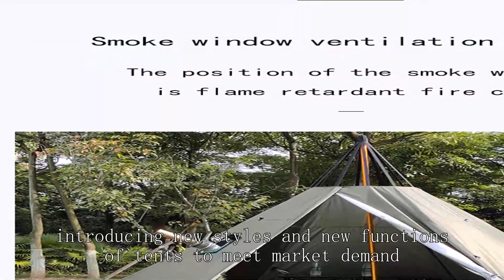Mobile office tent Company Chinese Best Cheapest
l shaped tent with canopy,
recommended tents for camping,
frabill ice fishing tent setup,
tent tunnel,
waterproof tent company,
ut tyler jazz camp,
wholesale fishing accessories,
vans wholesale,
eureka copper canyon lx 12 person tent,
fjallraven view 2 tent,
winter camping clothing,
exploring materials,
car camping tent 2023,
winter camping in insulated tent,
skaring 2p ultralight tunnel tent,
camping tent for 20 person,
tunnel tent,
kid's tent wholesaler,
camping tent for family of 4,
mountain hardwear aspect 3 tent,
best tent for fishing,
hot tent 2 person,
united van lines packing video,
jeep pop up tent,
best dome tents 2022,
disaster shelter design,
cowboy teepee range tent,
how to start stargazing,
camping tent 4 person,
setting up a glamping tent,
inflatable 1 person tent,
zomboid army surplus,
shop front sun shade,
set up a bell tent,
roof top tent racks,
bass pro shop fishing gear,
direct action jtac admin pouch,
coleman tent 2 person setup,
alps mountaineering zephyr 2-person tent,
3-4 person pop up tent,
north face 6 person tent wawona,
wasteland 3 ghost garage,
a frame inflatable tent,
tent selling,
3 person tent backpacking,
sunday supply co umbrella review,
kodiak 12x12 cabin lodge tent,
nemo tent 2 person,
wonderland 4 tent setup,
tent lagane wali machine,
dome tent assembly,
joytutus truck tent setup,
inflatable home tent factory for camping equipment,
walmart wall tent,
play tent for baby,
high quality tents for camping,
kodiak canvas lodge tent,
wilderness hunting lodge tennessee
explorer 1500,
military grade tents,
c bar 2 tent review,
rolling tent for shop,
which camping tent is the best,
best budget backpacking tents 2023,
kelty 6 person tent,
cheap effective shelter for disaster relief,
tent accessories for inside,
cheap tents for camping,
farmers market tent setup,
indore hole wholesale market,
woods tent 4 person,
mobihome 6-person tent,
quechua folding tent video,
2 person camping cot tent,
qisan automatic camping outdoor pop-up tent,
zempire trilogy tent review,
star bell tent review,
2 meter dome tent,
diy camping utility trailer,
walmart beach tent,
backpack tent review,
oa hiker pro tent review,
walmart 1 person backpacking tent,
winter camping with trailer,
mckinley tent 2 person,
oztrail dome tent,
garage tents,
ozark 3 person dome tent setup,
field research technician stage 2,
8 tent,
granite gear air zippsack,
pole tent vs frame tent,
trango 3 tent review,
costco tent setup,
sea fishing tackle box,
winter camping jacket,
emergency winter camping,
hunting camouflage tent,
camp let north trailer tent,
four-season tent manufacturer,
driftwood 2 tent 2-person 3-season,
winter dome tent
3-4 person tent,
north face wawona 6 tent review,
camp tent price in india,
8x10 shop design,
sun squad beach shelter instructions,
campros cp tent 9-10 person camping tents,
kuiu storm shell jacket,
coleman hampton cabin tent 9-person set up,
core equipment 6 person tent block out,
core 10 person tent large multi room tent for family,
sushma poly industries,
nemo osmo dagger 2 tent,
blue wave na4212 poolwatch pool alarm system,
hunting tent supplier,
campros cp 3-4 person tent,
tent for family of 6,
3 room tent inside,
ozark sun shelter instructions 8x6,
tent house for sale,
kelty backpacking tent 2 person,
big agnes dyneema tent,
sun shelter assembly
richmond 6-man tunnel tent,
camping tent business,
hiking business,
fold down table campervan,
best tent for camping 6 person,
laboratory tent supplier,
inflatable camping tent house,
roof top tent and awning setup,
blow up party tent,
z shade odyssey canopy,
6 tent,
converting horse trailer to toy hauler,
lightweight tent manufacturer,
canvas tent in winter,
event dome tent,
fishing reel storage box,
12x12 cabin lodge tent,
rei trail hut 2 tent review,
nemo hornet 2p tent setup,
hdpe fabric laminated tarpaulin,
nemo chogori 3 tent review,
house tent price in india,
camping tent double layer,
diy camping tent trailer,
trailer tent factory,
mountain warehouse wetsuit review,
cabela's alaskan guide tent setup,
tent online shopping in india,
best waterproof tent for camping,
3 meter bell tent,
tent and car camping,
hunting lodges for sale,
quest cedar 12 person tent,
ozark trail tent 20 person,
family tent uk,
10 person tent with screen room,
four season tents,
camping tent for car roof,
how to stake a canopy tent,
car camping tent reviews,
quake 2 supply station,
unp 7545 dome tent,
azad market camping gear,
laboratory tent manufacturer,
core instant tent 9 person,
new style tent house,
emergency sleeping bag test,
20' regatta bell tent,
virtual families 3 tent,